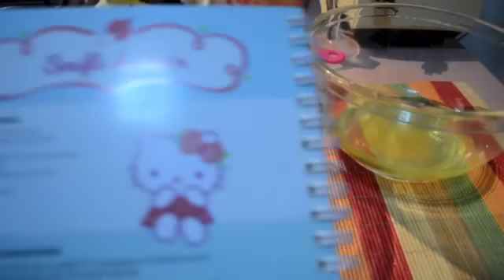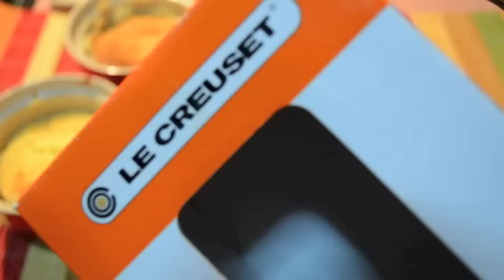Soufflé de limón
CÓMO HACER SOUFFLE DE LIMON

INGREDIENTES
2 cucharadas de mantequilla
100 g de azucar
2 yemas
100 g de queso crema bajo en grasa
1 cucharadita de ralladura de limón
3 claras
1 cucharadita de harina